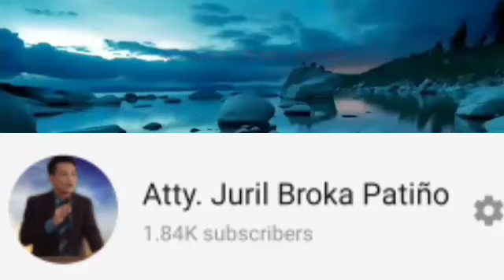HOW GOD WILL SAVE US THROUGH HIS GRACE WITH HIS OWN THOUGHTS AND WAYS!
Life Changing Testimony